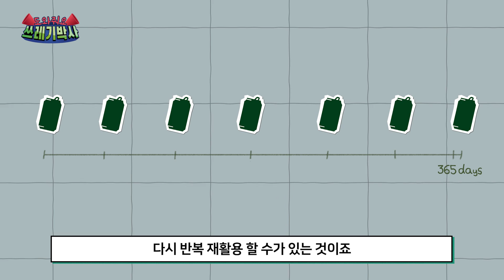[ENG Sub] 알루미늄 캔은 재활용이 잘 된다는데 사실인가요? | 도와줘요 쓰레기박사 | 홍수열 자원순환사회경제연구소장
플라스틱·자원순환·쓰레기, 무엇이든 물어보세요!
자타공인 쓰레기박사, 홍수열 자원순환사회경제연구소 소장님이 답해드립니다.

속 시원~히 알려주었으면 하는 질문들, 댓글로 남겨주세요 :)

✔︎ 해당 영상은 노벨리스코리아의 지원으로 제작되었습니다.